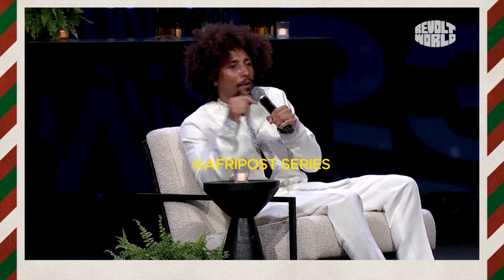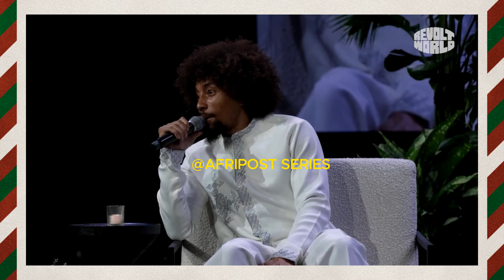African Americans SHOULD NOT waste their Wealth in United States; Come and Invest in Africa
African Americans have in recent years moved to Africa with an aim of reconnecting with their motherland. While many have used the opportunity to learn about different cultures in Africa, there are numerous investment opportunities in the continent. Watch and learn about different areas of investment that black community can take advantage of.